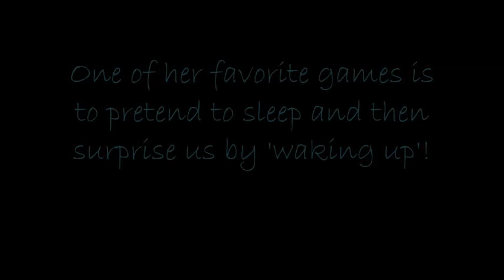Sleeping Game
Here she is pretending to be asleep and then laughing at me when she thinks she has fooled me!